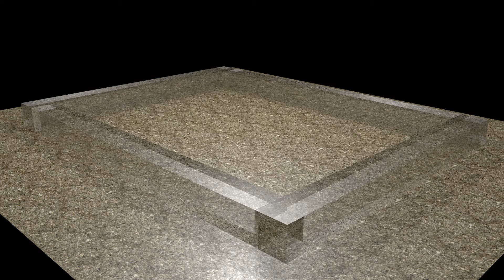Realflow Fluid Quellen